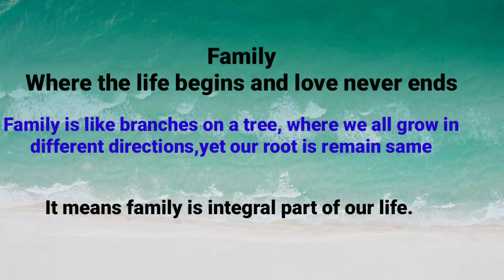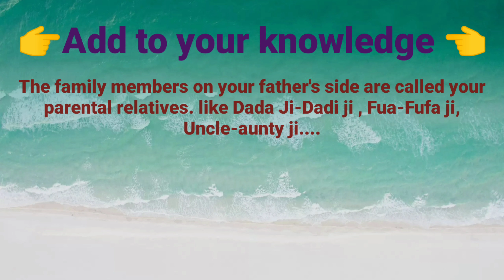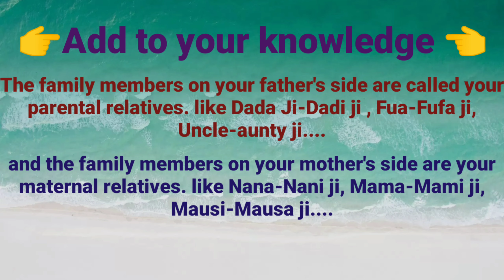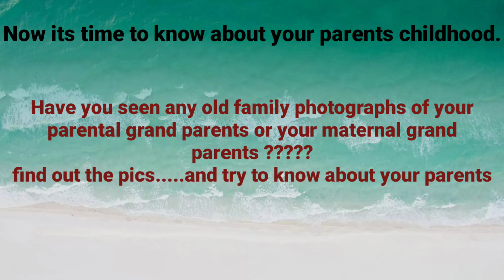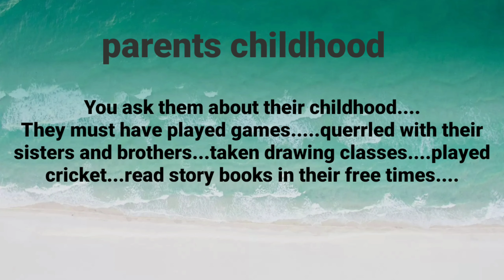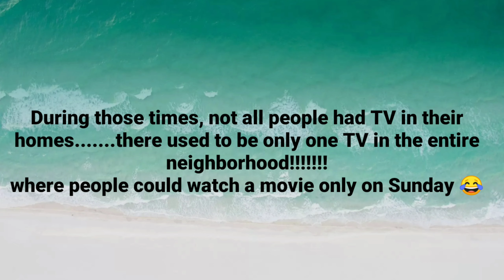💥Growing up in a family Part-2 | EVS | Std IV@Babu🙂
science classes with Kiran sinha ma'am.
On my YouTube channel I create educational videos for students VII-X both ICSE/CBSE.